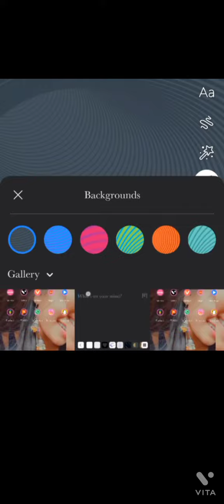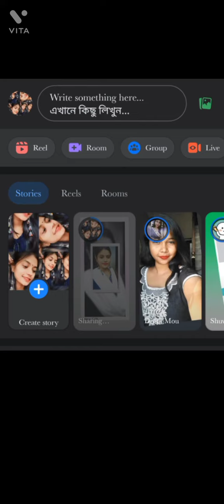ফেসবুক নিউ ট্রেন্ডিং ভিডিও।